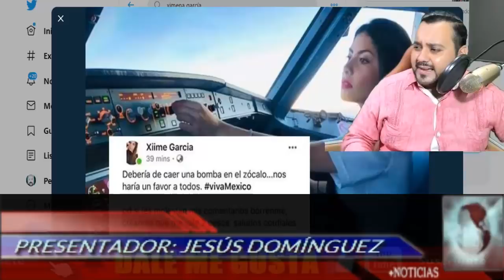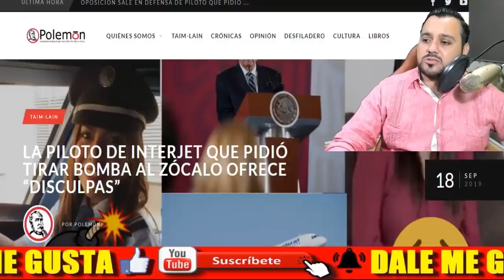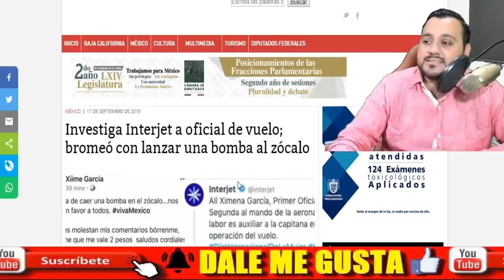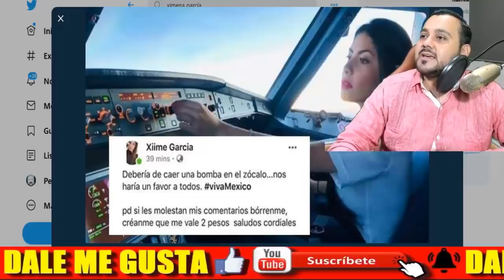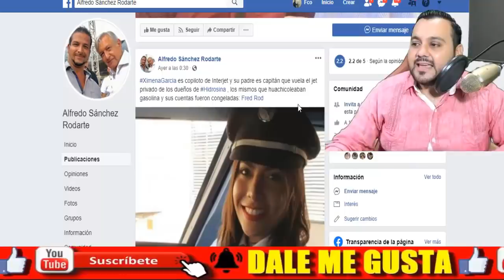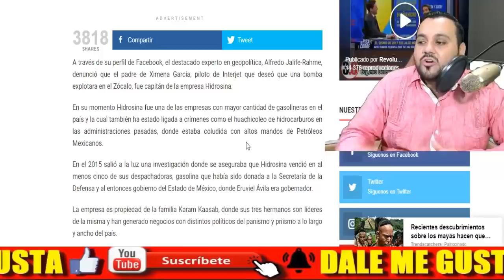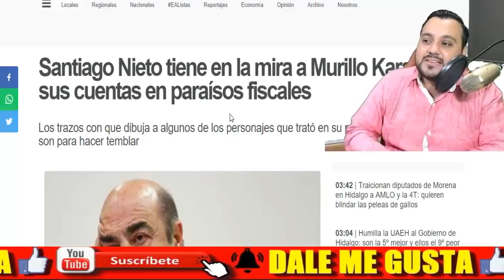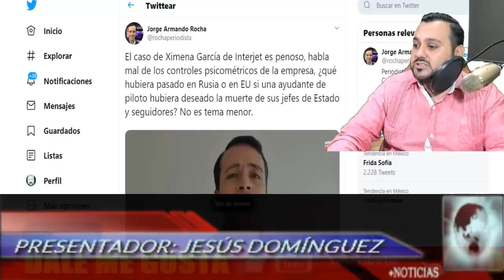¡ RETIRAN INSIGNIAS A MUJER PILOTO ! EMPRESA LA DESPIDE Y LA DEJA EN LA CALLE - ESTADISTICA POLITICA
AMIG@S ¡ LE RETIRAN SUS INSIGNIAS A MUJER PILOTO DE INTERJET ! EMPRESA LA DESPIDE Y LA DEJA EN LA CALLE - ESTADISTICA POLITICA